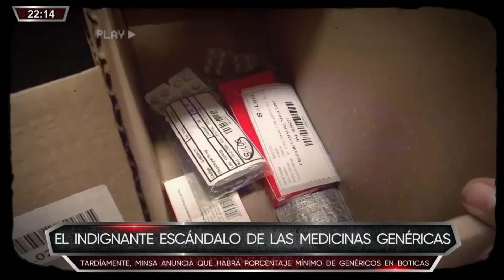Combutters - MAR 12 - 1/2 – LAS CIFRAS EN ROJO DE LOS PANAMERICANOS 2019 | Willax